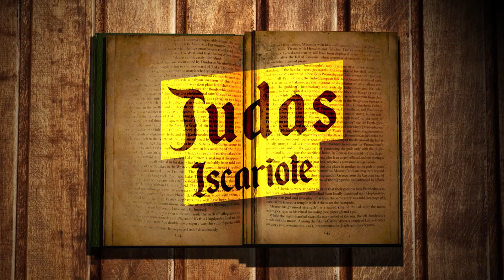¡La verdad detrás de Judas Iscariote!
Descubre quién era realmente el hombre que traicionó a Jesús y el papel que jugó en la historia de la humanidad. Subscríbete y comparte!!

nos ayudaría mucho para poder seguir dándoles cuentos cortos de buena calidad.